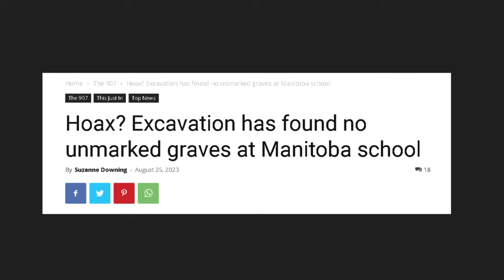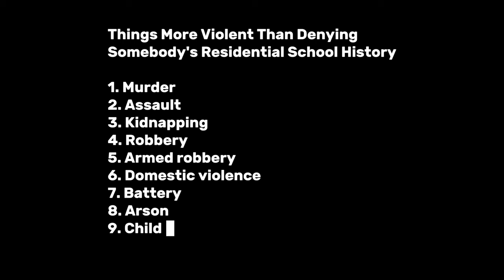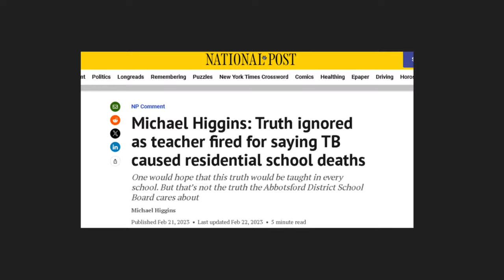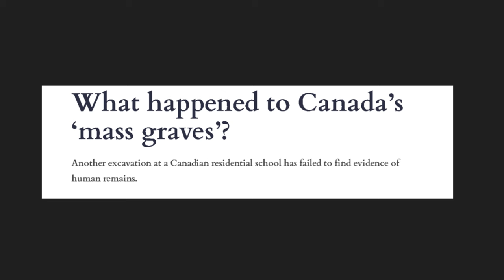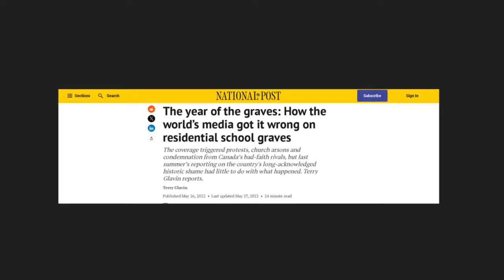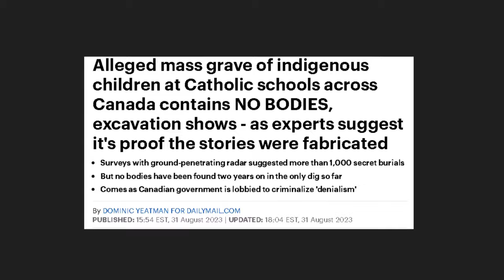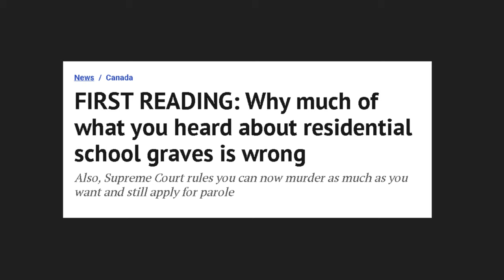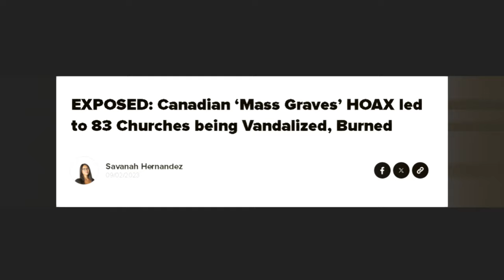Asking Questions May Soon Be Illegal In Canada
If this members bill goes through the House, it will be against the law to question certain aspects of Canadian history. Not good